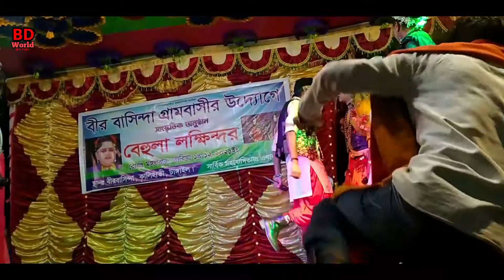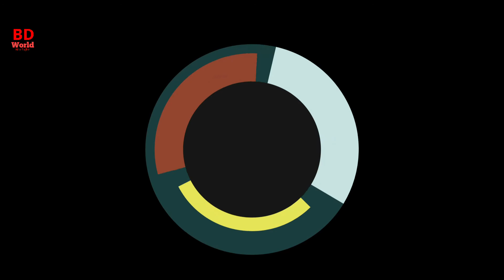বেহুলা লক্ষিন্দর | Behula Lokkhindar Digital new 2022 | Mofiz jatra pala | Bangla New Natok| Part-12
BD World It is very good Entertainment channel, Funny video

বেহুলা প্রাচীন বাংলার সুবিখ্যাত মঙ্গলকাব্য মনসামঙ্গলের প্রধান চরিত্র এবং চাঁদ সওদাগরের পুত্র লখিন্দরের স্ত্রী।

চাঁদ সওদাগরের পুত্র লখিন্দর ও তার ব্যবসায়ীক সতীর্থ সাহার কন্যা বেহুলার জন্ম হয় সমসাময়ীক কালে। দুটি শিশুই একসাথে বেড়ে ওঠে এবং একে অপরের জন্য সম্পূর্ণ উপযুক্ত বলে গণ্য হয়। লখিন্দরের পিতা চন্দ্রবণিক বা চাঁদ সওদাগর ছিলেন হিন্দু দেবতা শিবের একনিষ্ঠ পূজারী। তাই তিনি অন্য কোন দেবতার আরাধনা করতেন না। অপরদিকে শিবের কন্যা মনসা ছিলেন সর্পদেবী, কিন্তু তিনি কোথাও পূজিতা হতেন না। তার পিতা শিব তাকে বলেন যে যদি কোন ভক্তিমান শৈব (শিবের উপাসক) প্রথম মনসার পূজা করেন তাহলেই মর্ত্যে তার পূজার প্রচলন সম্ভব। তখন মনসা চাঁদ সওদাগর কে নির্বাচন করে তাকেই অনুরোধ করেন মনসা পূজার আয়োজন করার জন্য, কিন্তু শিবের উপাসক চাঁদ সওদাগর মনসার প্রস্তাবে অস্বীকৃত হন। তখন ক্রোধোন্মত্ত মনসা তাকে শাপ দেন যে তার প্রত্যেক পুত্রের জীবন তিনি বিনাশ করবেন। মনসার শাপে এইভাবে একে একে লখিন্দর ব্যতীত চাঁদ সওদাগরের সকল পুত্রই সর্পদংশনে নিহত হয়। তাই লখিন্দরের বিবাহের সময় চাঁদ সওদাগর অতিরিক্ত সতর্কতা হিসেবে দেবতা বিশ্বকর্মার সাহায্যে এমন বাসর ঘর তৈরি করেন যা সাপের পক্ষে ছিদ্র করা সম্ভব নয়।[১]

কিন্তু সকল সাবধানতা স্বত্ত্বেও মনসা তার উদ্দেশ্য বাস্তবায়নে সমর্থ হয়। তার পাঠানো একটি সাপ লখিন্দরকে হত্যা করে। প্রচলিত প্রথা অনুসারে যারা সাপের দংশনে নিহত হত তাদের সত্‌কার প্রচলিত পদ্ধতিতে না করে তাদের মৃতদেহ ভেলায় করে নদীতে ভাসিয়ে দেয়া হত এ আশায় যে ব্যক্তিটি হয়ত কোন অলৌকিক পদ্ধতিতে ফিরে আসবে। বেহুলা সবার বাঁধা অগ্রাহ্য করে তার মৃত স্বামীর সাথে ভেলায় চড়ে বসে। তারা ছয় মাস ধরে যাত্রা করে এবং গ্রামের পর গ্রাম পাড়ি দিতে থাকে। এই অবস্থায় মৃতদেহ পঁচে যেতে শুরু করে এবং গ্রামবাসীরা তাকে মানসিক ভারসাম্যহীন মনে করতে থাকে। বেহুলা মনসার কাছে প্রার্থনা অব্যাহত রাখে। তবে মনসা ভেলাটিকেই কেবল ভাসিয়ে রাখতে সাহায্য করে।[১]

বেহুলার বাসর ঘর
একসময় ভেলাটি মনসার পালক মাতা নিতার কাছে আসে। তিনি নদীতীরে ধোপার কাজ করার সময় ভেলাটি ভূমি স্পর্শ করে। তিনি মনসার কাছে বেহুলার নিরবচ্ছিন্ন প্রার্থনা দেখে বেহুলাকে তার কাছে নিয়ে যাবার সিদ্ধান্ত নেন। তিনি তার ঐশ্বরিক ক্ষমতাবলে চোখের পলকে বেহুলা ও মৃত লখিন্দরকে স্বর্গে পৌছে দেন। মনসা বলেন, তুমি তাকে (লখিন্দর) ফিরে পাবার যোগ্য, কিন্তু এটি কেবলি সম্ভব হবে যদি তুমি তোমার শ্বশুড়কে আবার আমার পূজারী করতে পার।[১]

“আমি পারব,” বেহুলা জবাব দেয় এবং সেই সাথেই তার স্বামীর মৃতদেহে জীবন ফিরে আসতে শুরু করে। তার ক্ষয়ে যাওয়া মাংস ফিরে আসে এবং লখিন্দর তার চোখ মেলে তাকায়। এরপর লখিন্দর বেহুলার দিকে তাকিয়ে হাসে।[১]

তাদের পথপ্রদর্শক নিতাকে নিয়ে তারা পৃথিবীতে ফিরে আসে। বেহুলা তার শ্বাশুড়ির সহযোগীতায় চাঁদ সওদাগরকে মনসার উপাসনা করতে সম্মত করেন।

বেহুলার বাসর ঘর
বেহুলার বাসর ঘর বগুড়া সদরের [২] গোকুল নামক স্থানে অবস্থিত। বগুড়া শহর হতে প্রায় ১১ কিঃ মিঃ উত্তরে এর অবস্থান।